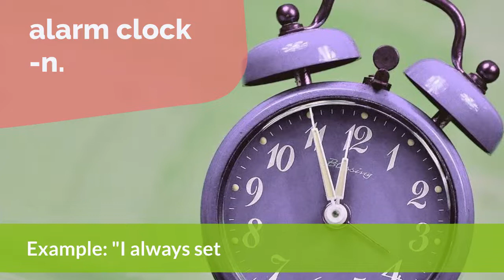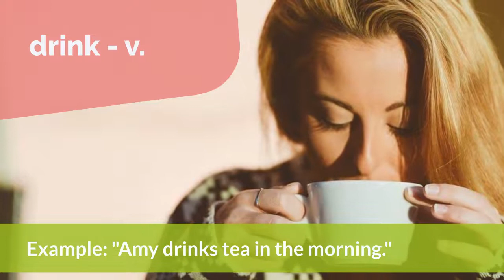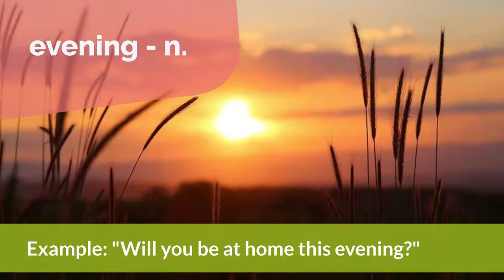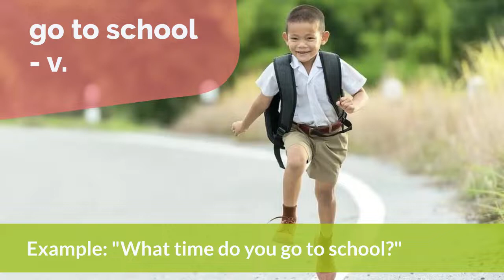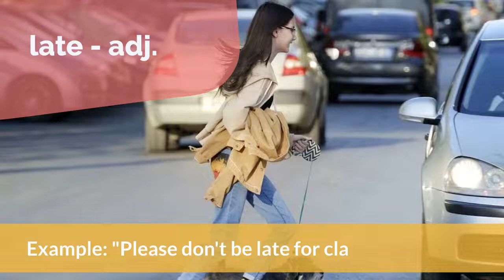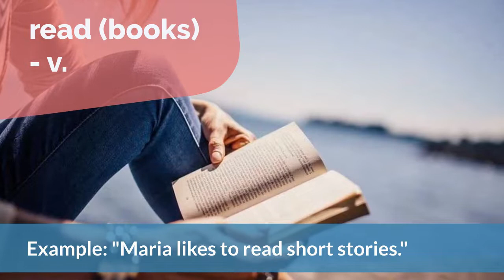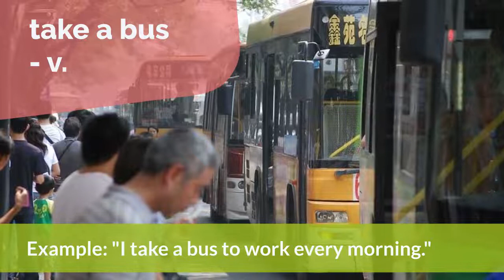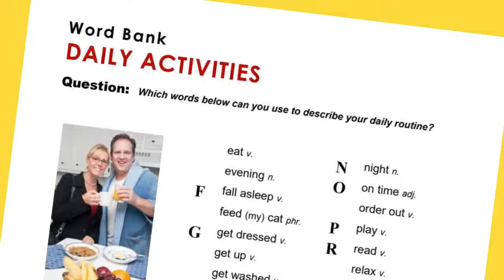English Lesson - 63 Words about Daily Activities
alarm clock
afternoon
arrive
breakfast
busy
call
commute
cook
dinner
do exercise
do homework
do housework
drink
drive
early
eat
evening
fall asleep
feed my cat
get dressed
get up
get washed
go for a walk
go home
go on-line
​go out to eat
go shopping
go to work
go window shopping
hang out
have a coffee
hobby
late
leave
listen to music
​lunch
morning
night
on time
order out
play
read
relax
schedule
see a movie
sleep
snack
stay home
​study
take a break
take a bus
take a nap
take a rest
take a shower
take a taxi
wake up
walk
wash dishes
watch TV
week day
​weekend